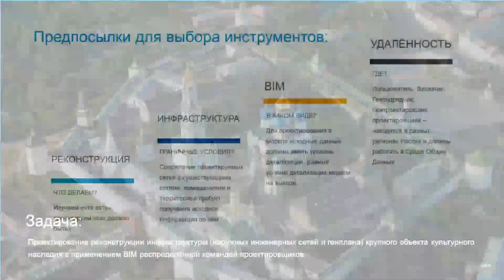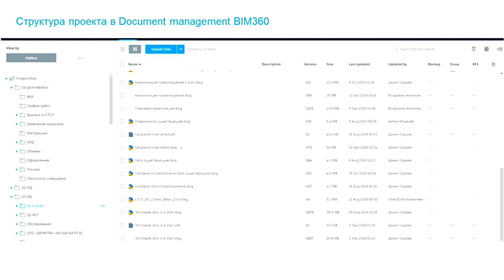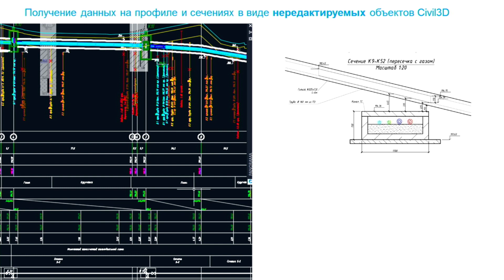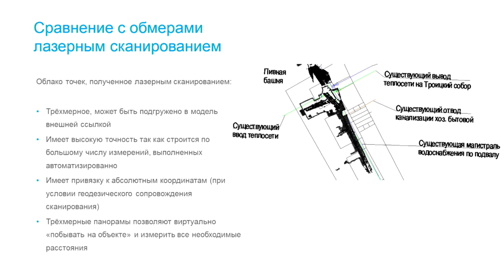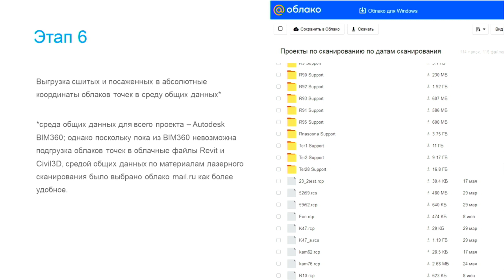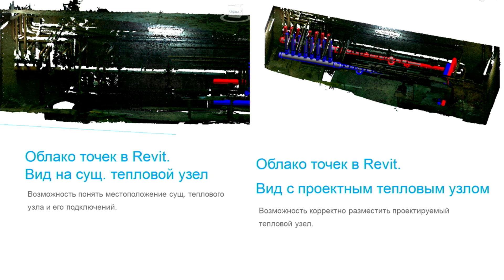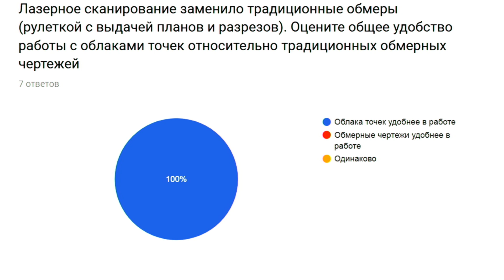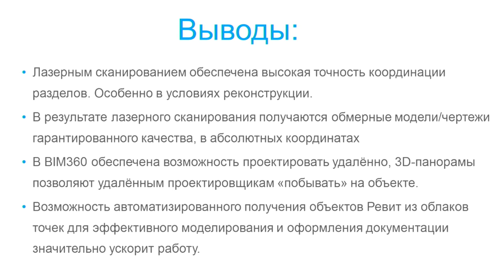Autodesk Civil 3D, Recap, Revit, BIM 360: облака точек и инфраструктурные проекты в облаке BIM 360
Опыт применения облаков точек вместо обмеров "вручную" на проектах наружных сетей при совместной работе над проектом в BIM 360. Плюсы и минусы выполнения лазерного сканирования помещений узлов вводов наружных сетей вместо традиционных обмеров в здания XV века постройки, необходимые условия для их выполнения, геодезическое сопровождение и определение абсолютных координат для «посадки» облаков точек на модель наружных сетей, особенности совмещения моделей Revit и Civil 3D в единую сводную модель для увязки и контроля коллизий (соосность трубопроводов, отверстий в конструкциях). Совместная работа нескольких проектировщиков в файлах Civil 3D в BIM 360: нюансы работы с внешними и быстрыми ссылками.
Докладчики:
Александр Лапыгин, заместитель генерального директора по проектированию, РОСЭКО-СТРОЙПРОЕКТ
Данил Сараев. главный специалист по теплоснабжению, РОСЭКО-СТРОЙПРОЕКТ

Autodesk University Russia 2019. Москва, 2-3 октября 2019